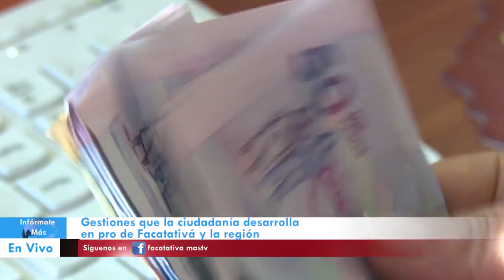Gestiones de ciudadanos por Cundinamarca parte 1